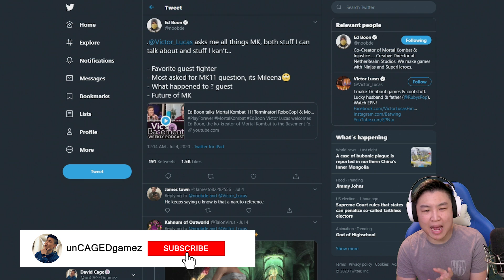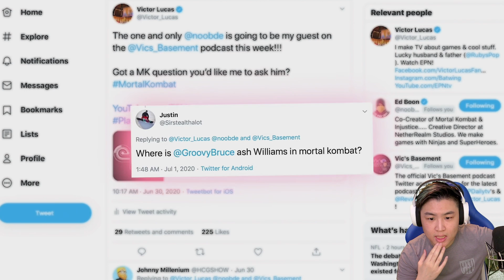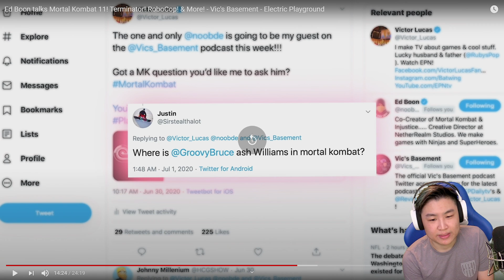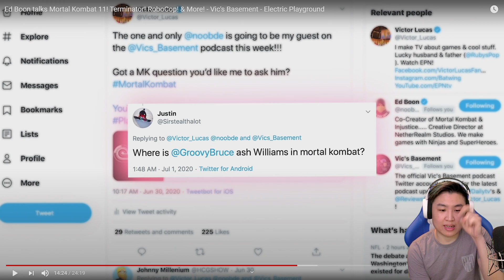Mortal Kombat 11: Aftermath - Ed Boon Talks About ASH WILLIAMS... [REACTION]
Mortal Kombat 11: Aftermath - Ed Boon Talks About ASH WILLIAMS... [REACTION] | unCAGEDgamez

In this video I react to an interview Ed Boon did on Vics Basement podcast. In the interview he talked about Ash Williams so we react to it in this video! Anyways I hope you guys enjoy the video :)